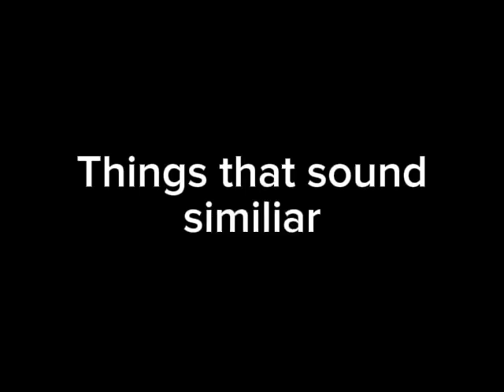Things that sound similar